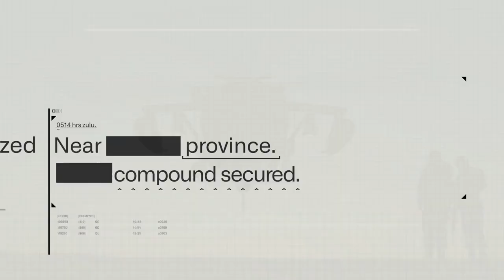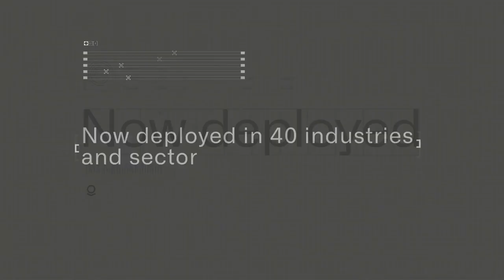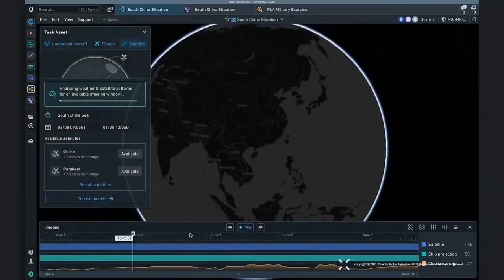Palantir's $80 Billion Opportunity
Palantir Co-Founder, Joes Lonsdale, comments on how Palantir works and the opportunity that the company has.